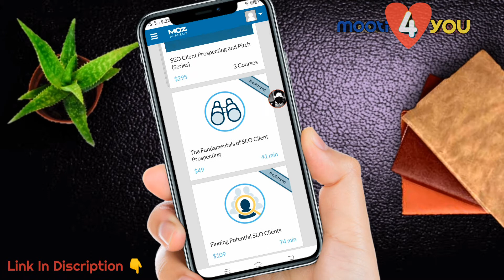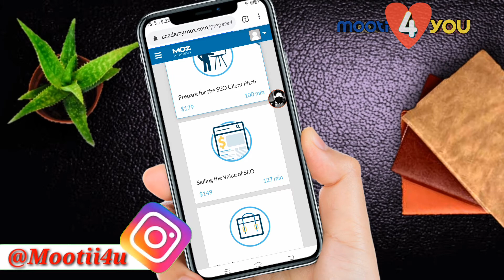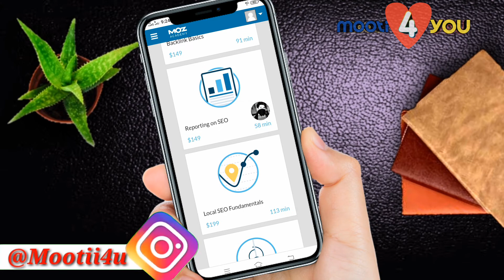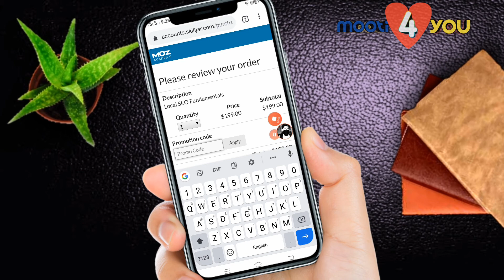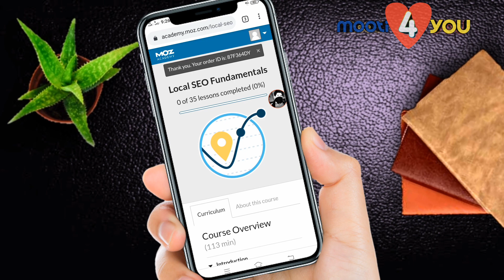+3000$ + SEO course bilkul free mein hasil karo || Mooti4u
SEO course bilkul free mein hasil karo || Mooti4u

Keyword Research
SEO Essentials Certificate (Series)
Sequel Pack (Series)
Starter Pack (Series)
Local SEO Fundamentals
free courses online with certificates

Mooti4u - 2020